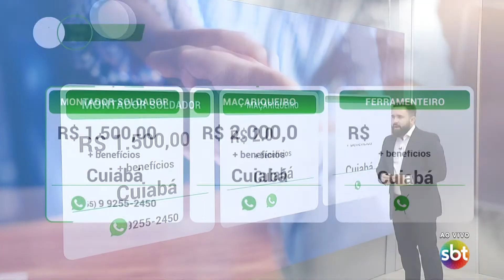OPORTUNIDADES DE EMPREGO NO SBT COMUNIDADE 03/08/2022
OPORTUNIDADES DE EMPREGO NO SBT COMUNIDADE